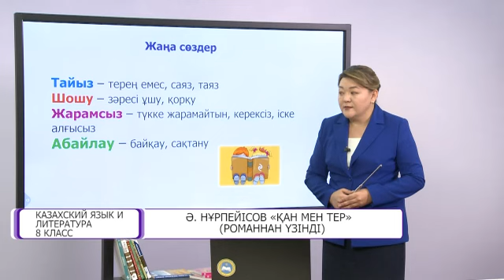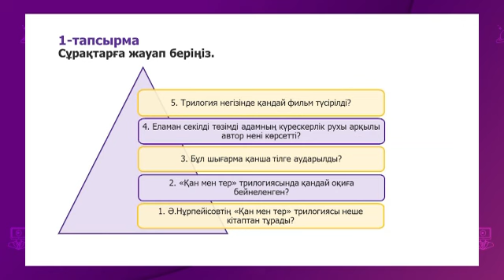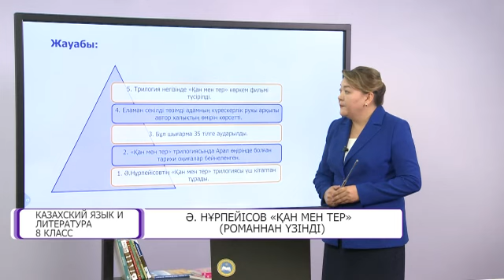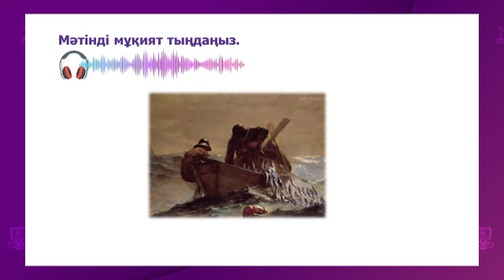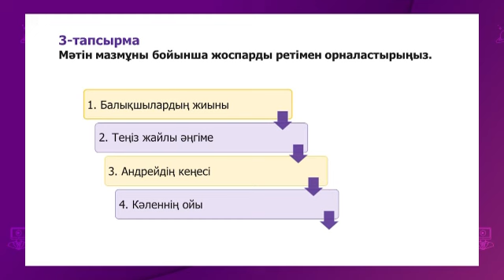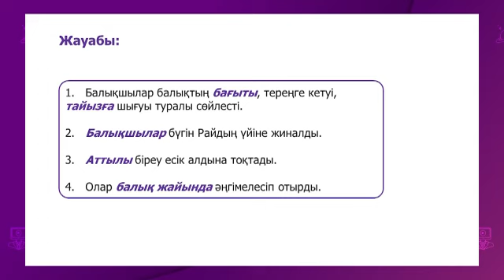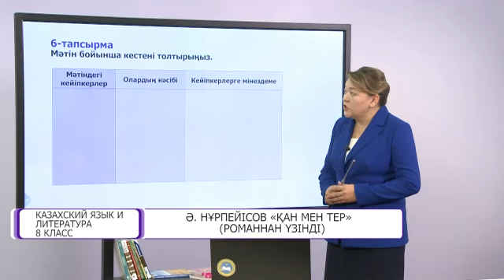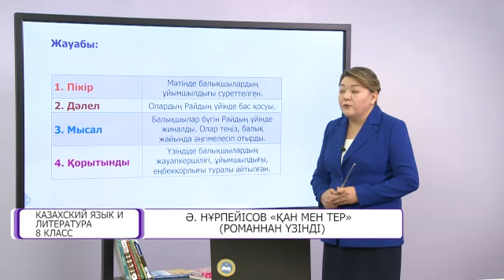Казахский язык и литература. 8 класс. Ә.Нұрпейісов «Қан мен тер» (романнан үзінді) /28.12.2020/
Тема урока: Ә.Нұрпейісов «Қан мен тер» (романнан үзінді)